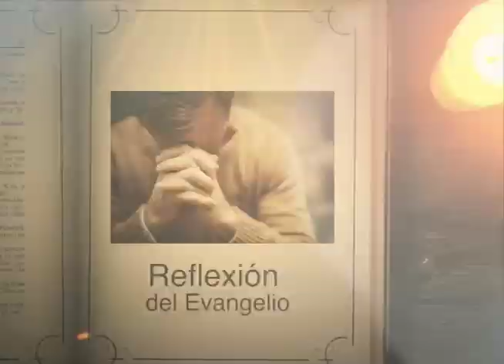REFLEXIÓN DEL EVANGELIO || Jueves 10 de Marzo de 2022 || Canal Cristovisión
En aquel tiempo, Jesús dijo a sus discípulos: “Pidan y se les dará; busquen y encontrarán; toquen y se les abrirá. Porque todo el que pide, recibe; el que busca, encuentra; y al que toca, se le abre.
¿Hay acaso entre ustedes alguno que le dé una piedra a su hijo, si éste le pide pan? Y si le pide pescado, ¿le dará una serpiente? Si ustedes, a pesar de ser malos, saben dar cosas buenas a sus hijos, con cuánta mayor razón el Padre, que está en los cielos, dará cosas buenas a quienes se las pidan.
Traten a los demás como quieren que ellos los traten a ustedes. En esto se resumen la ley y los profetas”.